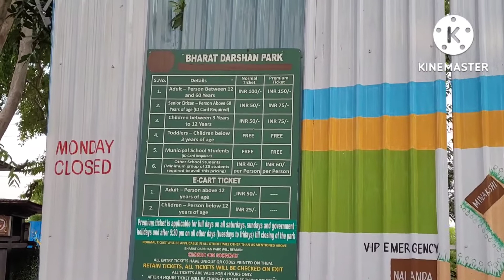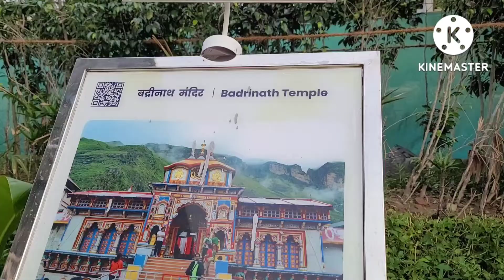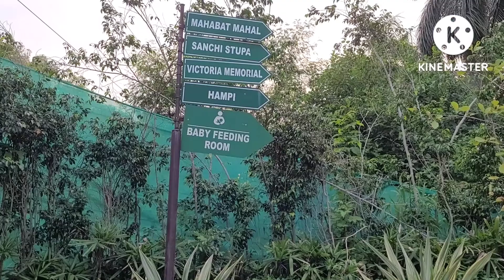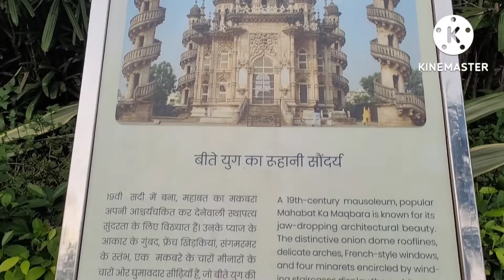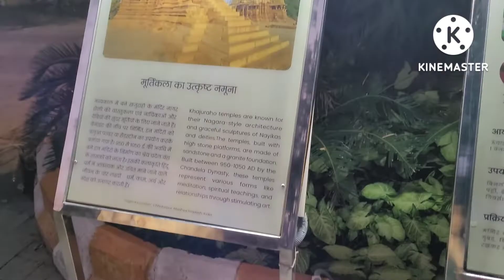Bharat Darshan Park New Delhi| Birthday 🎂 spl vlog| मात्र 150rs mein पूरा India 🇮🇳 घूम लो 😍👌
Aur kya haal chal dosto, iss weekly vlog (28th aug ko) aaj hum chalenge Bharat darshan park punjabi bagh west metro station ke pass hai. yaha ek hi jagah par aapko apne india ke almost sare famous monuments ke scale modal dekhne ko mil jate hai. jo sabhi scrap se taiyar kiye gye hai. Park bahot hi Green, clean, aur beautiful  hai. shaam ko 6:30 pm par jab lights aur sound chalta hai to aur bhi sundar lagta hai.  uske baad me 8 pm wapas ghar aa gya aur india vs pak asia cup 2022 match enjoy kiya. jisme humne fir se pak ko dhul chata diya 🤣. 29th Aug ko mera birthday tha to iskcon se prasad (cake ) mila tha. to mene apna birthday celebrate kiya.